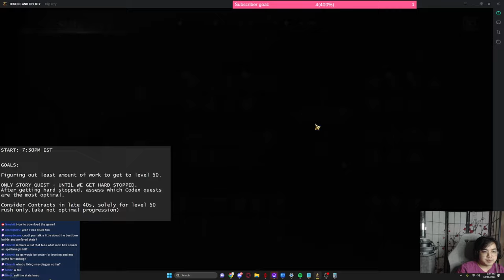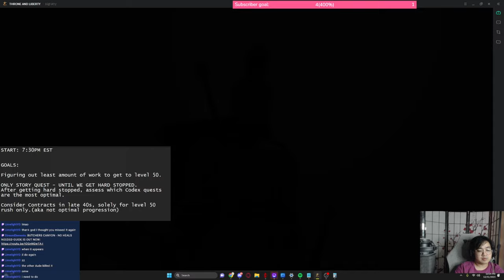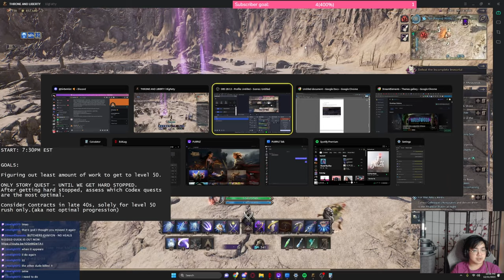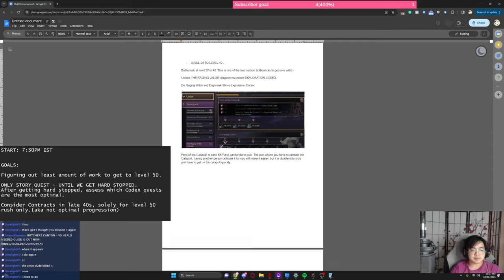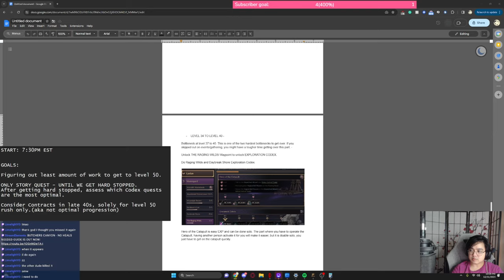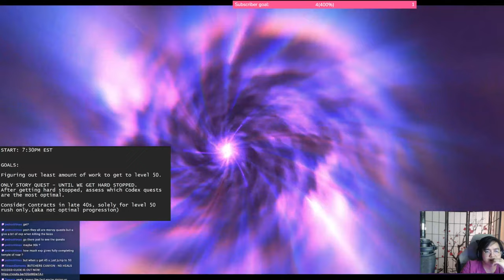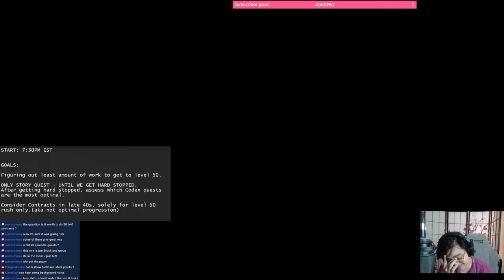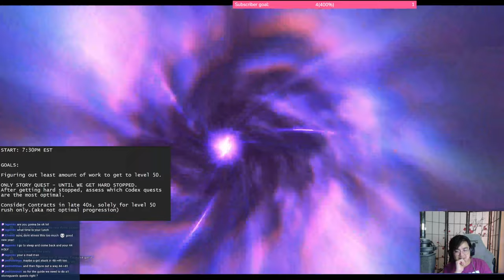1-50 Sword and Shield/Dagger - Throne and Liberty Stream (Part 1/2)